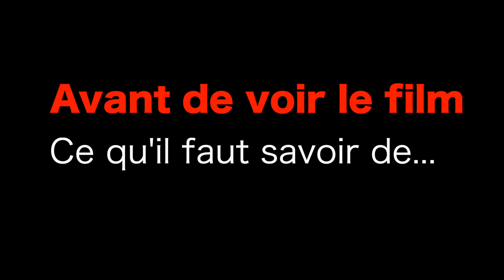UN SHÉRIF À NEW YORK avec Clint Eastwood - L'essentiel par Fabrice Calzettoni (COOGAN'S BLUFF)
L'Essentiel sur UN SHÉRIF À NEW YORK - Film n°5 - La naissance du personnage d'anti-héros de Clint Eastwood qui préfigure son personnage mythique de L'Inspecteur Harry.

Fabrice Calzettoni
Responsable de la médiation culturelle à l'Institut Lumière et au Festival Lumière de Lyon
INSTITUT LUMIÈRE